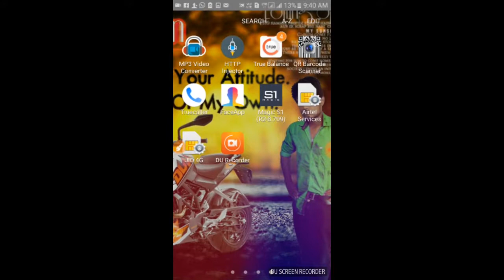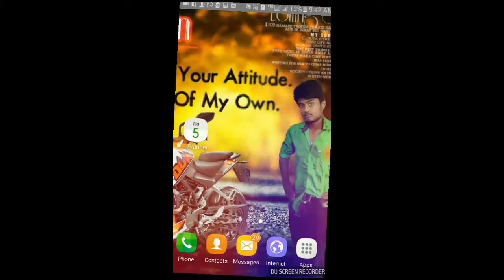Clash Of Clans Modded And Review In Tamil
Clash Of Clansh Modded And Review In Tamil